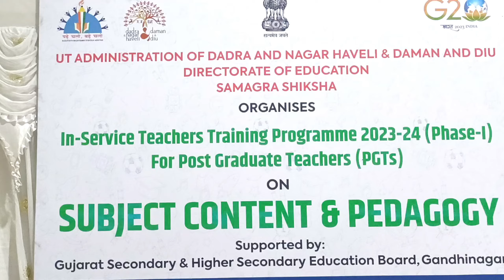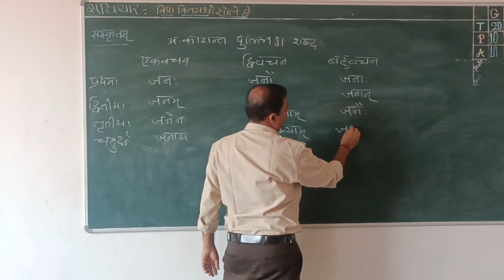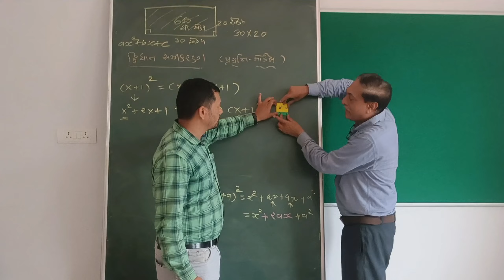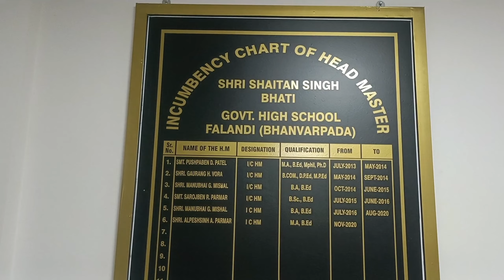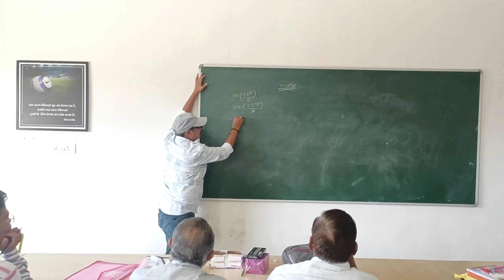In Service Teachers Training Programme 2023 Phase-1 for TGTs & PGTs on Subject Content & Pedagogy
In Service Teachers Training Programme 2023 Phase-1 for PGTs on Subject Content & Pedagogy at Masat and Falandi